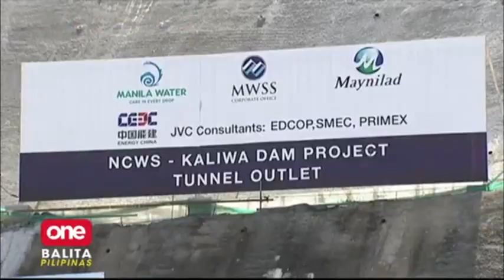Malawakang water interruption, pinangangambahan sa iba't-ibang lugar!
Ilang mga lugar ang pinaghahanda na para sa posibleng pagkawala ng tubig, kabilang na ang Maynila at Cavite! | via Shyla Francisco